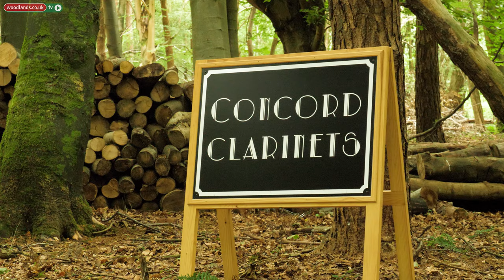Concord Clarinets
If you go down to the woods today, you might hear the lively sound of clarinets on the breeze – at least, if you're in some woods sold by Woodlands.co.uk somewhere near Bristol Airport... The Concord Clarinets are a group of musicians who meet to play for fun and to perform at events. Here, we are treated to a performance in the woods of Clare Hayes, of the timeless classic Teddybear's Picnic.

With thanks to The Concord Clarinets
A film for WoodlandsTV by Jemma Cholawo